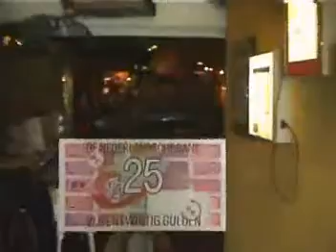IM GONNA GET YOU HIGH TODAY=HA,HA,HA!!!!!!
WHOOP,WHOOP!HERE IS ANOTHER WEED VIDEO TO TECHNO I HOPE YOU ENJOY.MAD PLURRY LOVE FROM YOUR FURRY HAT FRIEND
.WHOOP,WHOOP!